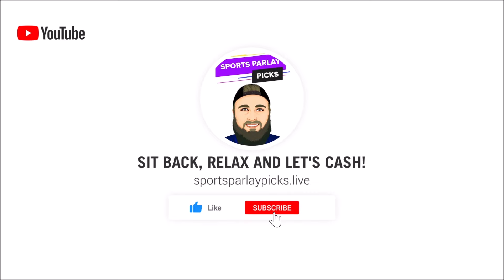Free NHL Picks Today 3/20/24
When: 3/11 @ 12 PM EST – 4/8 @ 11:59 PM EST
States: All SBK States
Sports: All sports/markets

Offer Specifics
21+ Gambling problem? Call or text 1-800-GAMBLER

21+ Gambling problem? Call or text 1-800-GAMBLER

21+ (18+ IN, KY, AZ) Gambling problem? Call or text 1-800-GAMBLER. Deposit required. Bonus Bets wager excluded from returns. T&Cs, time limits and exclusions apply.

3🥇Become a Youtube Member Today

⏲️Time Stamps:
0:00 Intro
0:58 Toronto Maple Leafs vs Washington Capitals
2:18 Arizona Coyotes vs Dallas Stars
3:35 Minnesota Wild vs LA Kings

🏒 NHL Picks:
Washington +1.5
Dallas ML
Wild +1.5